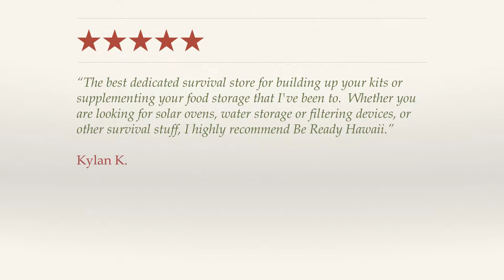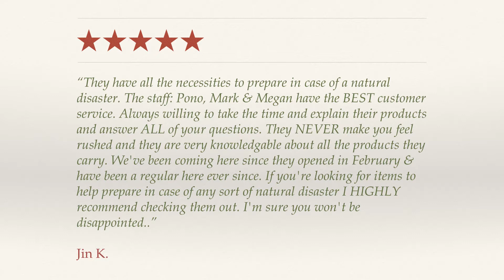Be Ready Inc - REVIEWS - Oceanside, CA Emergency Preparedness Store Reviews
Reviewed: ★★★★★ Be Ready Inc is a top reviewed Retail Emergency Preparedness Company with stores in Oceanside, CA and Waipahu, HI. This video shows some of the excellent reviews and testimonials that have been offered by their happy customers. (Real reviews by real customers)